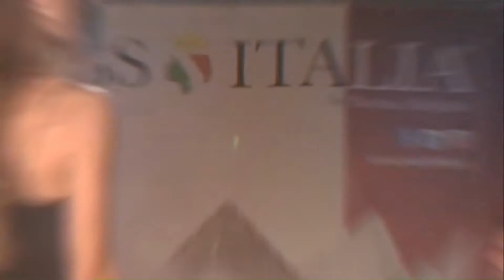Gaia Corbinelli - Miss Rocchetta Bellezza Toscana -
Prefinalista Nazionale dal 16 settembre a Fano
Pettinati Communication - Ufficio comunicazione e web marketing
Canale youtube ufficiale di Pettinati Communication